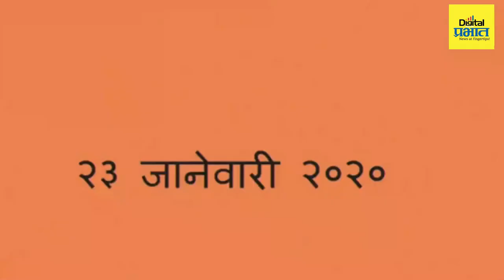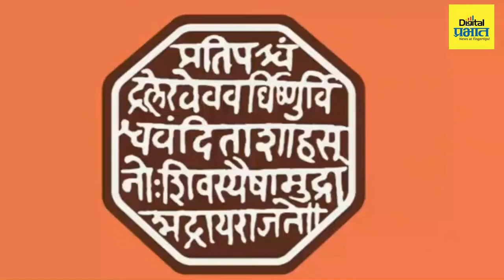“शरद पवारांनी आवाज काढला आणि अजित पवारांना कानात…”, सकाळच्या शपथविधीवरून राज ठाकरेंचा टोला!